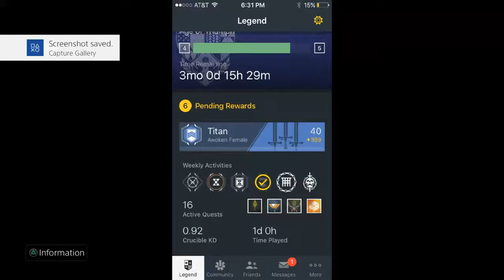MY STRANGE ADDICTION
this is a story on how I am addicted to playing destiny please send help